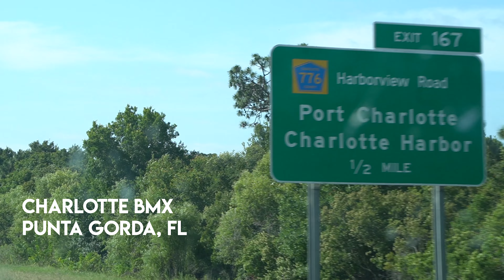My first SSA win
While on the east coast after the Dixieland nationals I was able to sneak down south for the Florida State Qualifier hosted by Charlotte BMX. Follow along for an inside look on how the day went.

Frame - Haro Race
Gear - RIDE 100%
Crank/ Fork - BOX Components
Rims - @ikonbmx
Grips - ODI Grips
Tires - Tioga Bmx
Plate - HRP Designs/ Dvide
Bar/ Seat / Stem - BMX Racing Group
Pedals - @Yoshimura Cycling
Clean/ lube - WD-40 BIKE
Other partners - Dvide, Source BMX Race, Toby Wells Foundation